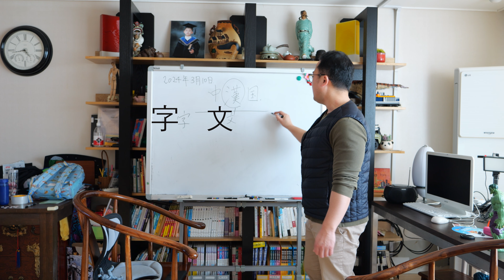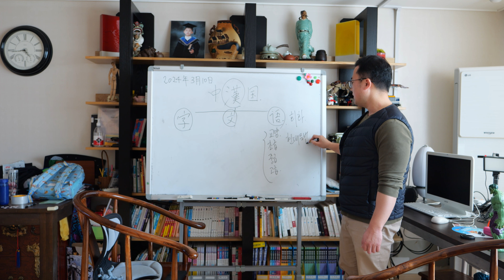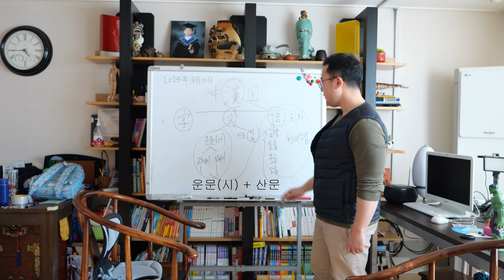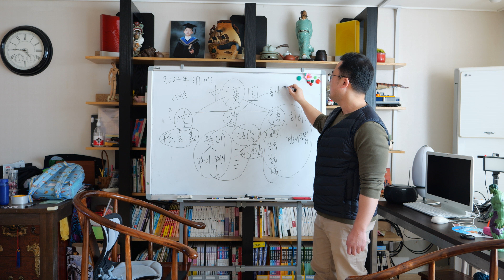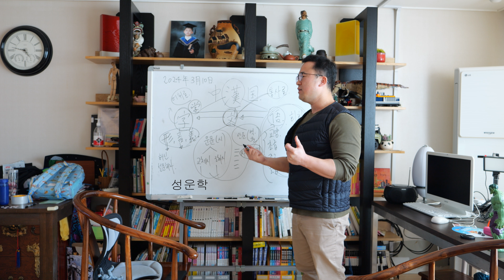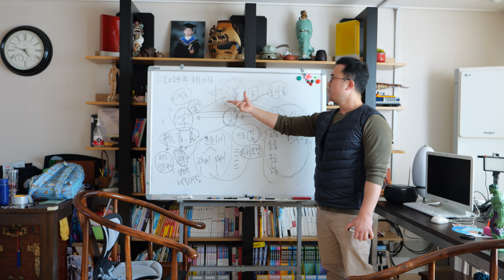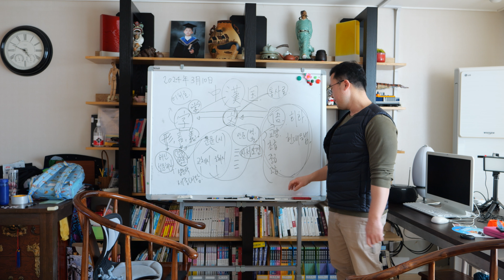중어중문학과 전공 커리큘럼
새학기가 시작되었다.

중국에서 돌아오고,

2014년부터 강의를 시작하고,

2017년부터 '강사' 생활을 시작했다.

새학기 때, 강의 관련 오리엔테이션을 하곤 했는데,

방학 때는 늘 까먹다가도, 학기가 시작되면,,, 언제그랬냐는듯,

항상 떠오르는 오리엔테인션,,, 멘트,,

문득 이것도,, 강사 생활이 끝나면,,, 기억에서 사라질까,,,

저장해 둔다.

이렇게 저장해두니 마음이 편하다.

저 오리엔테이션,, 큰 제목, 제목에,, 인생이 다 들어있으니,,,

2024학년도 1학기에는

한자학 강의, 중급한문 수업을 맡았다.

강의의 핵심 내용을 알기 쉽게 정리하여, 경험을 보관하는 작업을 해야겠다.